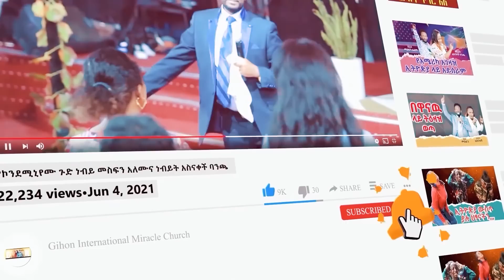ይሄ ስንተኛ ባልሽ ነው/ነብይ መስፍን አለሙ እና ነብይት አስናቀች ባንጫ//